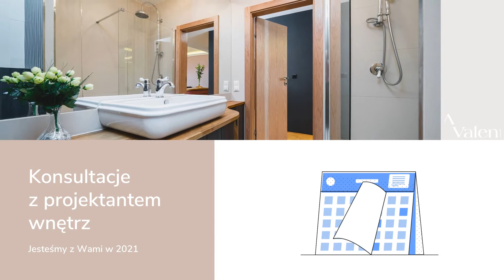Konsultacje z projektantem wnętrz 2021. Architekt wnętrz Kraków.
Architekt wnętrz Kraków. Jesteśmy z wami w 2021.
Konsultacje z projektantem wnętrz. Porada wnętrzarska.
Niezależnie od tego czy urządzasz cały dom lub mieszkanie. Być może potrzebujesz porady wnętrzarskiej w zakresie urządzania kuchni lub aranżacji łazienki. Architekt wnętrz Kraków. Od porady układu funkcjonalnego do wyboru materiałów wykończeniowych również bezpośrednio w sklepie.

Zalety:
Korzystasz z wiedzy i doświadczenie specjalisty. Architekt wnętrz Kraków.
Konsultacja pomaga nadać kierunek Twoim wnętrzom.
Konsultacja nie zobowiązuje do dalszej współpracy.
Konsultacje z projektantem wnętrz online i stacjonarnie Kraków.

Dzisiaj jest dobry czas na zmianę wnętrza.
Zarezerwuj Swój termin już teraz.
Architekt wnętrz Kraków.

Masz pytania, potrzebujesz pomocy przy urządzaniu swoich wnętrz? Chętnie pomożemy

Skorzystaj z pomocy architekta wnętrz: poradniki, konsultacje architektoniczne, kosztorysy i wyceny